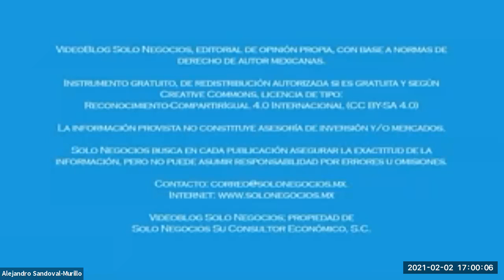[SNR] Solo Negocios Radio del 02 de febrero de 2021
Tema: UACJ: Cuadernos de Trabajo "Economía Población y Desarrollo".